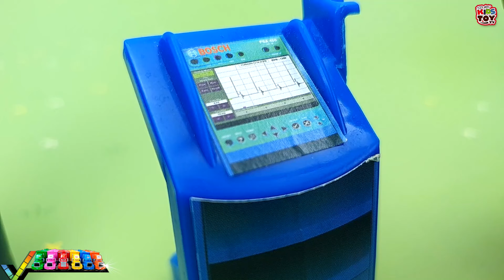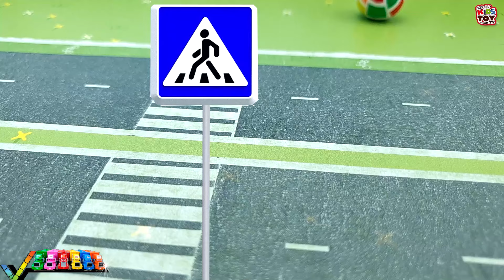Car Carriers - Collection: Learn and Play! 60 Minutes of Fun with Cars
Video for children in English.
Hi friends! You are in for 60 minutes of fun with car carriers. They are also called transporters. In this collection you will see: How car carriers work. What are the types of car transporter vehicles. How cars carry other cars. Lots of interesting and informative things!
cartransporters. Share the video with your friends so they can also learn how smart cars help us
😀 Welcome to 123abc Kids Toy TV!  🚜 🚒🚓🚑🚗🚛🚕🚎🚚